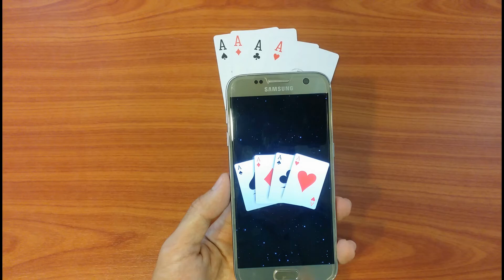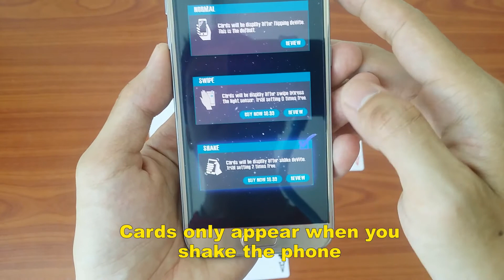How To Play Card Suggestion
Make supernatural magic with cards on your phone.

Magician King - Magic Card 2017 will bring you to the real sorcery world, where you can conjuring tricks people to admire. They may scream that you are a "lord", "witchcraft" or even "king of magician".